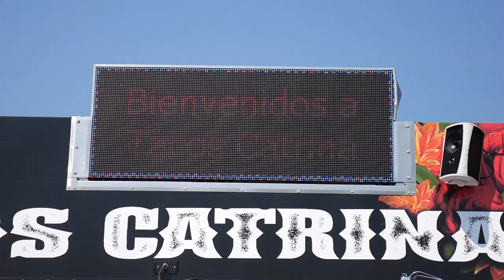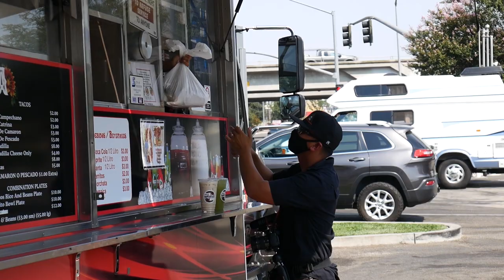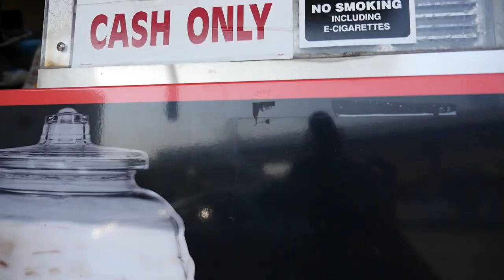Food Vlogger VERSUS the HOT Cheetos Burrito Quesabirria FEAST (Stockton CA)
We're back in Stockton California and this time we're checking out a food tuck called "Tacos Catrina." I heard about Tacos Catrina from a friend of mine who had brought me some food back from this truck for me to try. After taking my first bite I knew I had to one day visit this spot. Located off of I-5 and Hammer lane, this year old food business serves the community a simple variety of Mexican street food, hot trending quesabirria tacos served Catrina style and a hot cheeto burrito which will have your taste buds watering to try. Tacos Catrina team expertly prepared our food as we were able to film the inside scoop of the making of the meals. Big thanks to Tacos Catrina owner Adrian for the invite. I hope you enjoy the video. To stay updated when I upload new videos, just push the bell button to be notified so you won’t miss anything. Thanks for taking the time to watch!

Your Food Inspired CrEATor
-CHRISTIANL

If you like 👍🏽 this channel please consider supporting us by buying me a coffee ☕️

As defined an apex predator, also known as an alpha predator or top predator, is a predator residing at the top of a food chain upon which no other creatures prey. This is eatlikeanapex. foodinspiredcreator foodvlogger streetfood "FIRST" SF 🌉 Bay Area Street Food Guide 📖 in circulation here 🔥 | Get YOUR copy today!